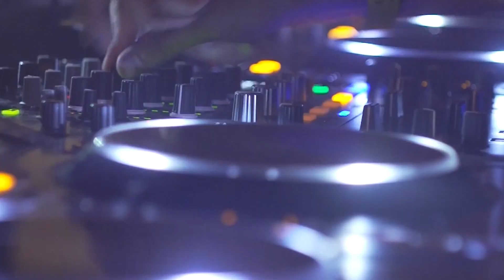THE STORY OF KRASH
2020年2月7日(金)

「KRASH at WOMB 1ST ANNIVERSARY PARTY!!!」にて、パーティ開催1周年を迎える"KRASH" CREWの特別インタビュームービー「THE STORY OF KRASH」の本編を公開！！

RESIDENT: SHINYA NAKAMURA, KAZUYA TANIMOTO, Hi Sai, Rickey!, Akito

LINE UP: ninokyo, Biscotti, ツヅラ

VJ: KAZ
VIP LOUNGE
SPECIAL GUEST：YOSA&TAAR
GUEST: SHOHO from N_U_O (House Set)
LINE UP: EIJI, Limo, DILA, mag

WOMB LOUNGE
SPECIAL GUEST: BUNNY
LINE UP: yuri, Pizza Bozz!!, Jo-G, ISPA, 竜馬, HIDE, AKIRA, myu